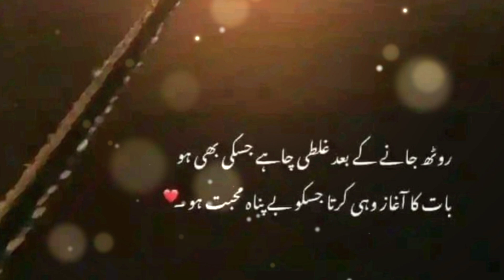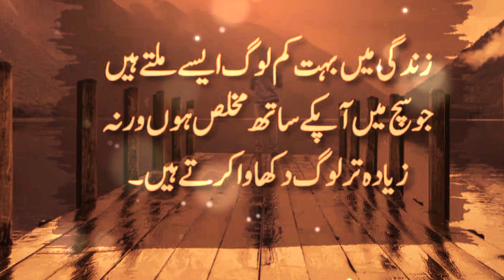saeedgwrites lovemusic youtube viralvideo hearttouchinglovepoetryinurdu